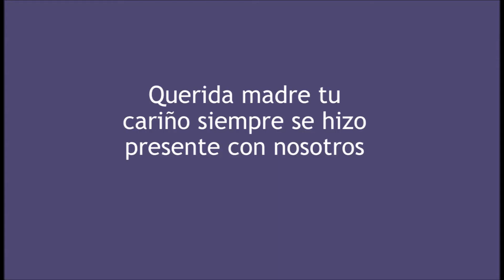Vídeo homenaje de Marina Mendoza Luzón